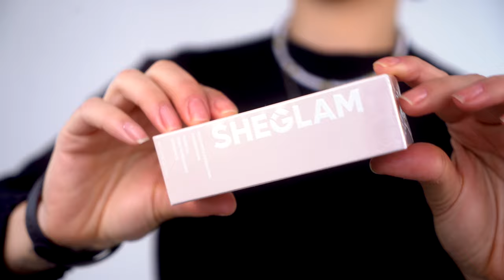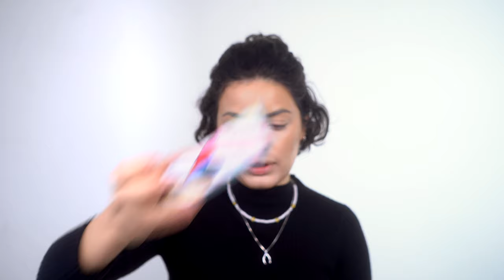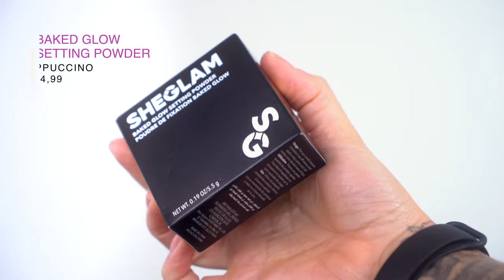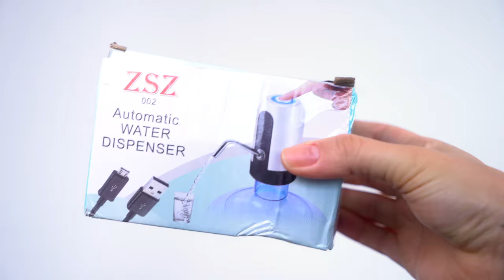MAQUIA E COMPRINHA DA SHEIN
Oi, cara de boi! Comprei vários produtos super BARATOS que viralizaram no Tiktok da SHEIN pra testar com vocês! Será que valeu a pena?